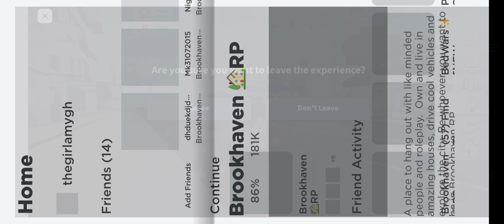why this world is so crazy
hey guys it was a normal day in brook oven but a boy said he was a Mr beast but he was lying everyone know that but he was so irritating we had a be conversation everyone asked for this content so I wanted to upload more contents